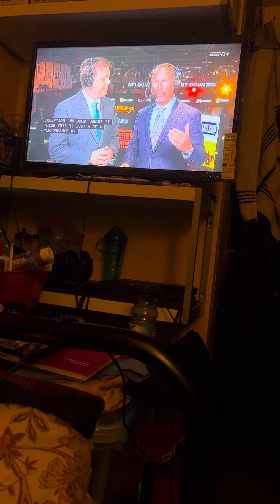Philadelphia wings vs Rochester Knighthawks lacrosse game